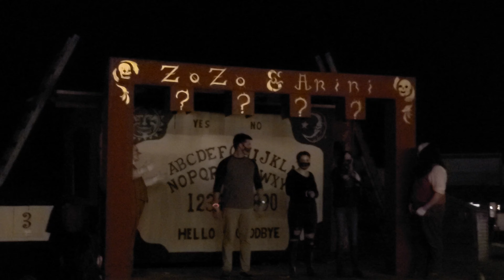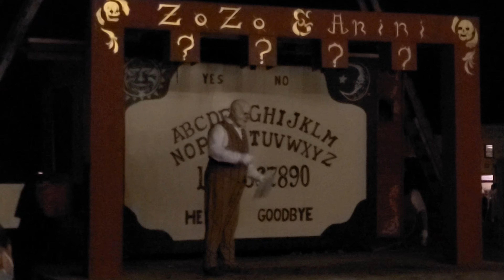All Hallows Eve Terror Town - 1st haunt of 2020! A haunted trail, unique shops and a witch hanging!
Halloween season is once again upon us, as well as all the haunted attractions that come along with it!
For this video, I traveled to Williamsburg, OH. (just outside of Cincinnati) for All Hallows Eve: Terror Town. for my first haunt of the year!
AHE is a wild west themed town that has been overrun with demons and ghosts, what's not to love!
I hope you enjoy watching as much as I enjoyed filming this one of a kind location.

Happy haunting!